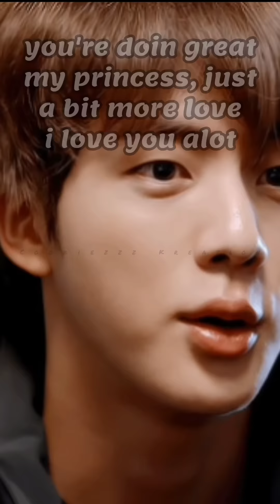BTS Reaction 😳🥺 (being with you in the delivery room) y/n giving Birth 😡👊🏻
Song: How Come by Sang Min Chu

Btsreaction,
BTSImagine,
CookiezzzKreation,
Btsimagine,
Btsff
btsfanfic
btsimaginewheny/nisgivingbirth
btsreactionwhentheyseeyougivingbirth
btsreactiontobeingwithyouinthedeliveryroomwhilegivingbirth